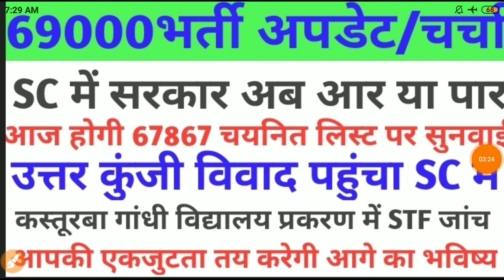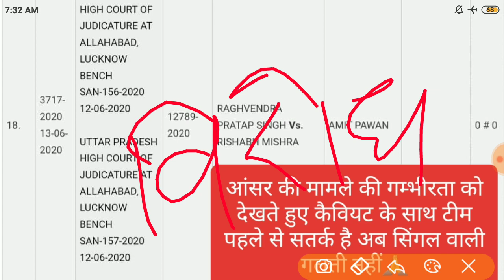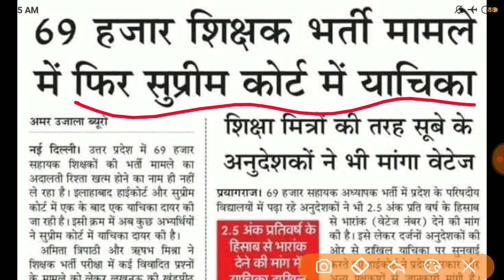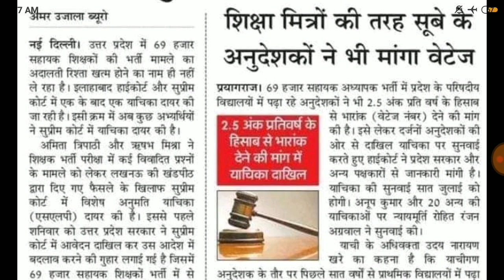69000भर्ती।SC में सरकार अब आर या पार।67867 लिस्ट को चैलेंज।महत्वपूर्ण न्यूज़